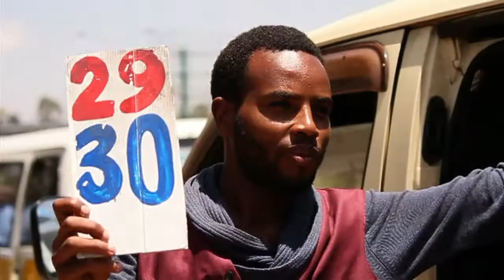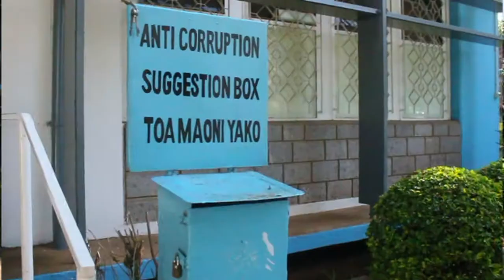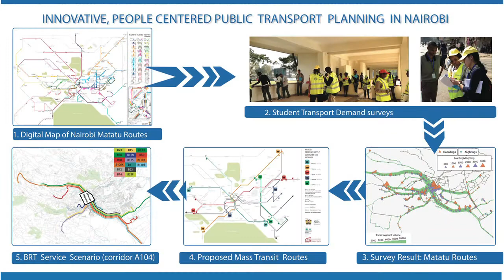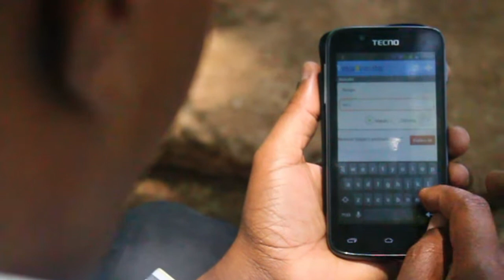Towards More Sustainable Public Transport In Nairobi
One such project is called “Promoting Sustainable Transport Solutions for East African Cities,” which aims to reduce private vehicle growth, thus reducing traffic congestion and greenhouse gas emissions in three East African capitals: Addis Ababa, Kampala, and Nairobi. The reduction of greenhouse gas emissions shall be achieved directly through sustainable infrastructure and clean fuel use, and indirectly through the development of local management capacities and knowledge on urban mobility.

The project, which began in November 2011 and is expected to finish in 2015, is implemented by UN-Habitat in close collaboration with the government and local authorities in the three countries. UN-Habitat’s role includes support in the multi-stakeholder coordination of building pilot Bus Rapid Transit (BRT) corridors. The International Council on Clean Transportation reviewed the existing and future energy sources, fuel type and quality, vehicle technology, and infrastructure available in each project city. Based on this, different options for using clean bus technology will be presented to identify the most appropriate clean technology.